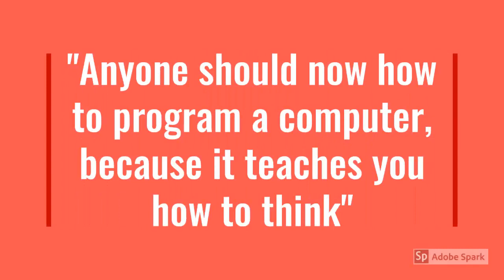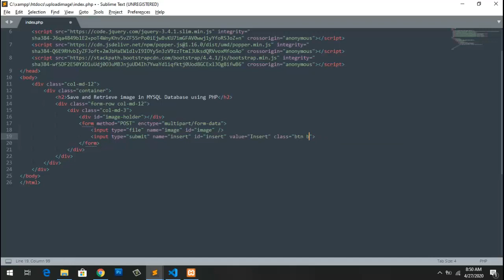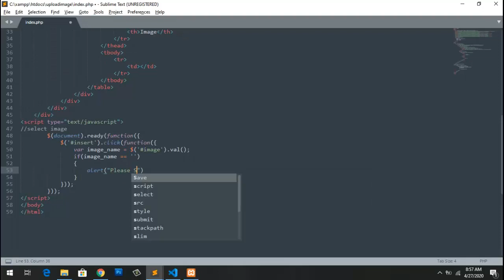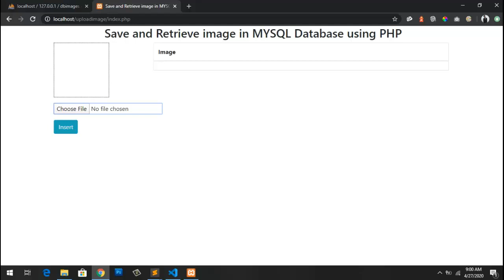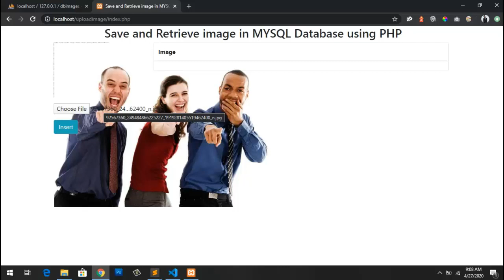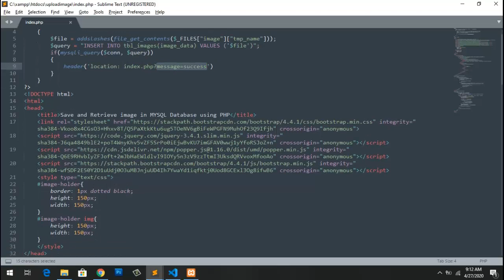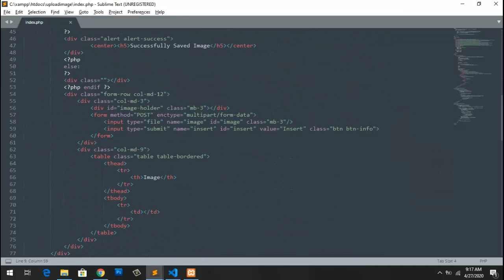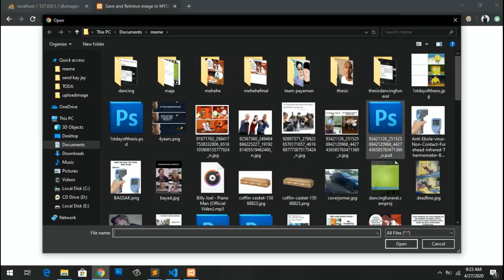PHP PART 4 Save and Retrieve Image in MYSQL Database using PHP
In this video we will learn how to save image to MYSQL database and display it to our website using PHP.

PHP Part 2(2) SIMPLE CRUD w/ Report Printing USING  PHP, MYSQL, and BOOTSTRAP(EP.2) EDIT, DELETE, UPDATE, PRINT